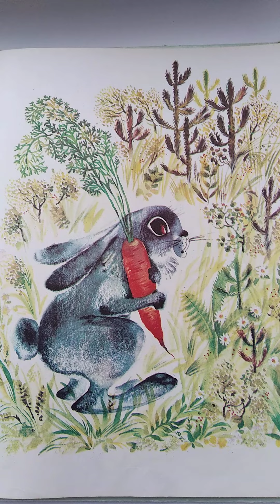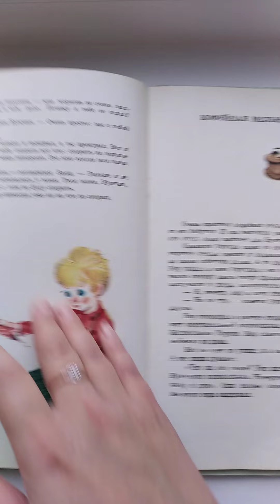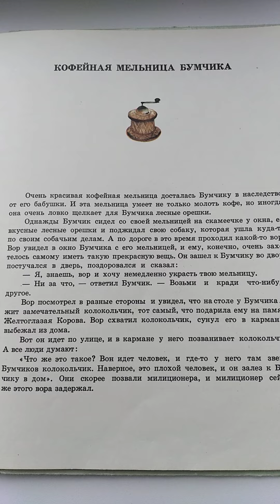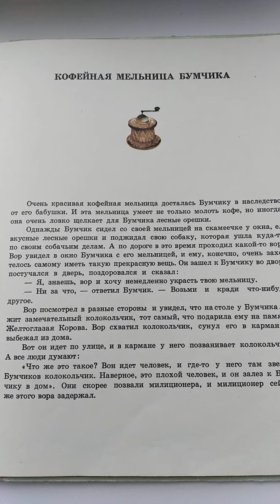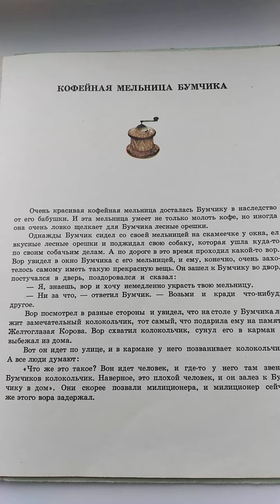Г.Корнилова Наш знакомый Бумчик 20, 21 главы